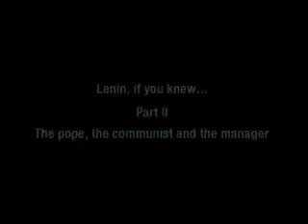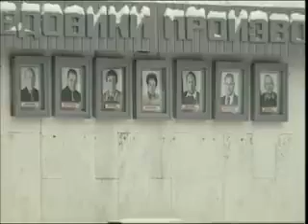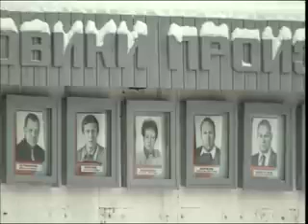USSR memories - Daily life of Russians 2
Russians speak about their lives in USSR and after